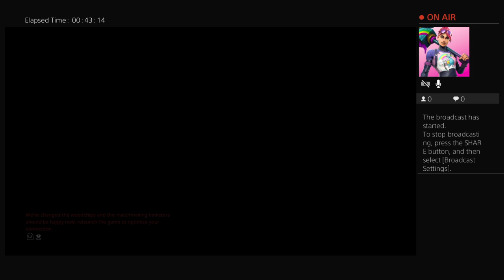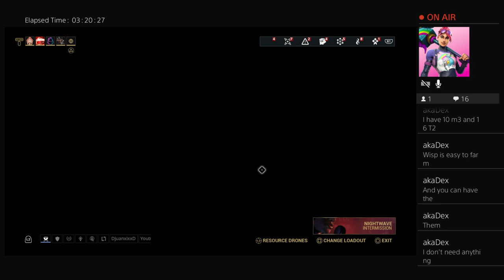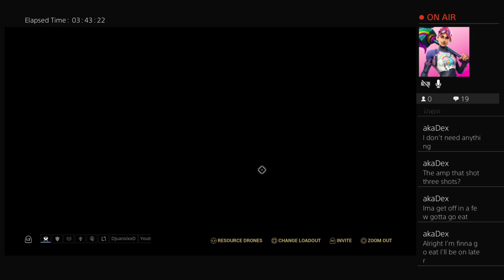Warframe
If you want to go do anything on this game I'll help my Name is Sus_ShenronZ on PS4